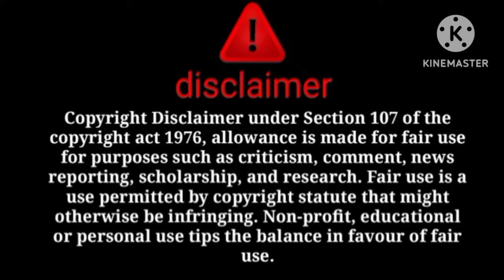ka game dd ki shadi bhi krwai ab disone bhi kardi dd ko😱fatima dd ki live me😱